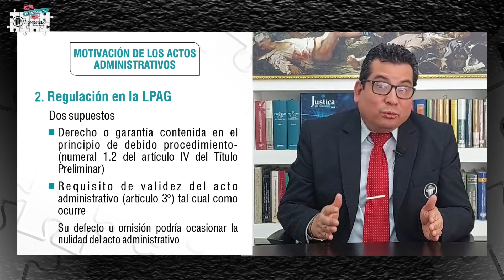Motivación de los actos administrativos - AEE # 44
En la presente entrega se revisarán aspectos relevantes de la motivación de los actos administrativos, según la regulación de la LPAG.

Ponente: Carlos Aguila Grados